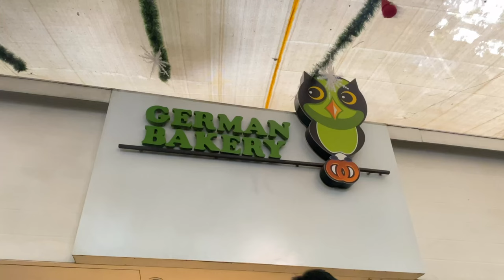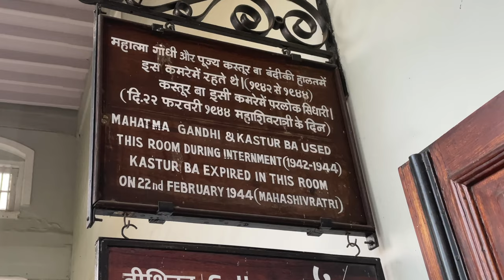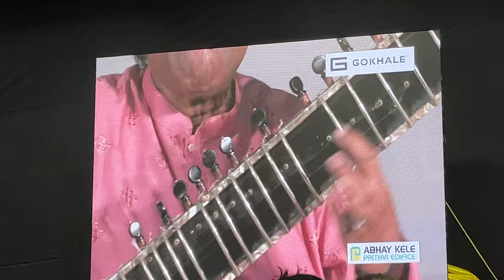Vlog 17 | Sawai Gandharva Bhimsen Mahotsav 2022 | Sid Sriram | Ustad Rashid Khan | Mahesh Kale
In today’s vlog, will explore the music of India's one of the most renowned Music Fest "Sawai Gandharva Bhimsen Mahotsav"

'Sawai Gandharva Bhimsen Mahotsav' is a mega carnival of Indian Classical Music organised by the Arya Sangeet Prasarak Mandal every year. This year, it was held from Wednesday, December 14th to Sunday, December 18th. The festival was held at the Maharashtriya Mandal Krida Sankul, Mukund Nagar, Pune. This was the 68th year of this iconic music festival. "It was a 5 days event this year as usual.

The festival has been renamed as the 'Sawai Gandharva Bhimsen Mahotsav' since the demise of Bharat Ratna Pt. Bhimsen Joshi. The festival was initially known as the 'Sawai Gandharva Sangeet Mahotsav.
I would like to thank Mr. Rao Rohit Singh for this special opportunity

Chapters
Sid Sriram Performance 3:13
Shahid Parvez Khan's Performance 8:51
Ustad Rashid Khan's Performance 9:53
About Abdul Karim Khan 12:52
About Sawai Gandharva 14:00
About Sawai Gandharva Mahotsav 15:40
Interview with Shrinivas Joshi 17:16
Mahesh Kale and Sandeep Narayan's Performance 19:51
Archana Joglekar's Performance 21:42
Padma Vibhushan Dr. Prabha Atre's Performance 23:50

Outfit -
Shirt
Denim
Travel Partner  @travelwithtripzygo

This is an informative vlog to know people about the history of Indian music.